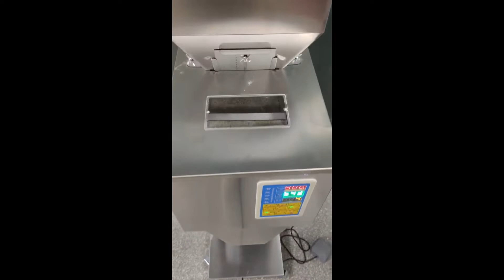Kingpak F999 Grain Powder Filling Machine Filling Rice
Kingpak F999 Grain Powder Filling Machine with Electronic Scale Filling Rice